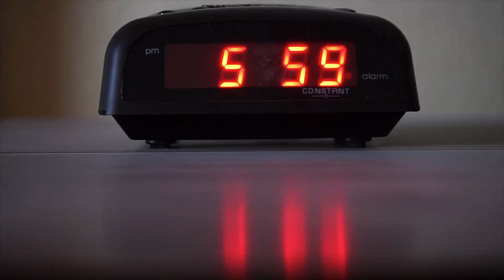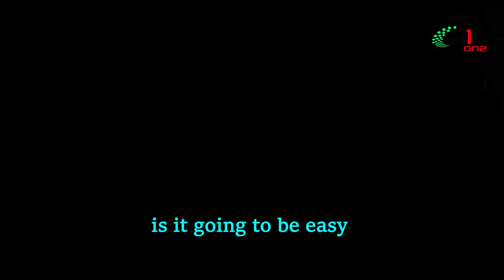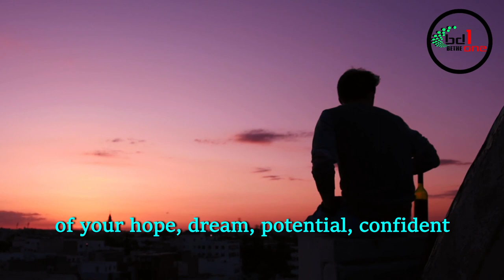5 Second Rule | Mel Robbin | Life-Changing Speech | Motivational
5-second rule to change your whole lifestyle. This video is an eye-opening speech to utilize every day without wasting time and to take decisions quickly. Must watch the video.

1)This video has no negative impact on the original works (It would actually be positive for them)
2)This video is also used for teaching purposes.
3)It is not transformative in nature.
4)I ONLY used bits and pieces of videos to get the point across where necessary.

BD1 does not own the rights to these video clips.

5 Second Rule | Mel Robbin | Life-Changing Speech | Motivational